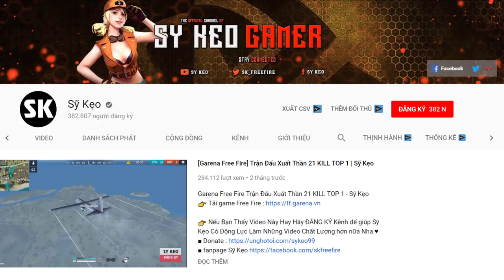[Free Fire] Khi Bạn Ốm SML Và Vẫn Đi RANK Tốt | Sỹ Kẹo